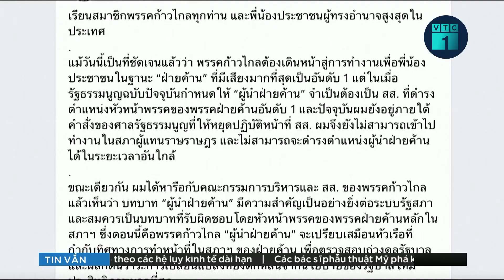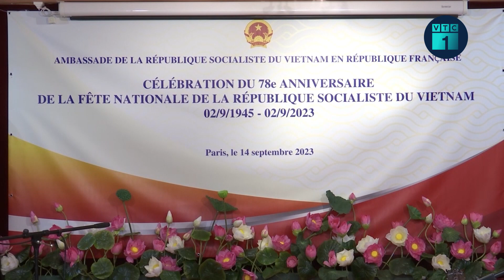Điểm tin quốc tế hôm nay: Libya phê duyệt ngân sách 2 tỷ USD hỗ trợ các vùng lũ lụt | VTC1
VTC1 | Điểm tin quốc tế hôm nay: Libya phê duyệt ngân sách 2 tỷ USD hỗ trợ các vùng lũ lụt
Ngày 14/9, Libya đã phê duyệt ngân sách 10 tỷ Dinar (tương đương 2 tỷ USD) để hỗ trợ các khu vực bị ảnh hưởng bởi lũ lụt.